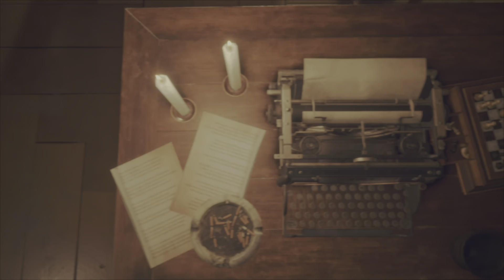RESIDENT EVIL 4 REMAKE Part 21